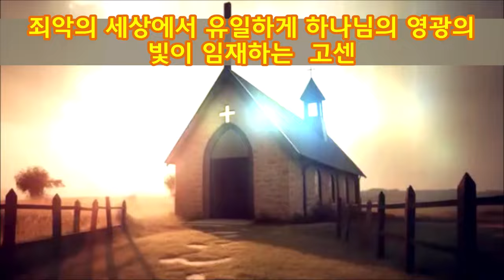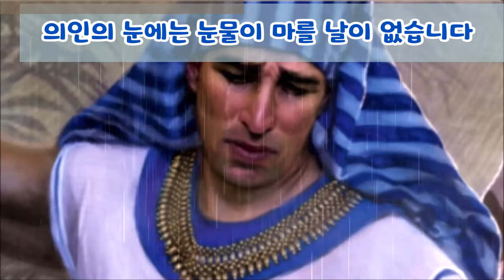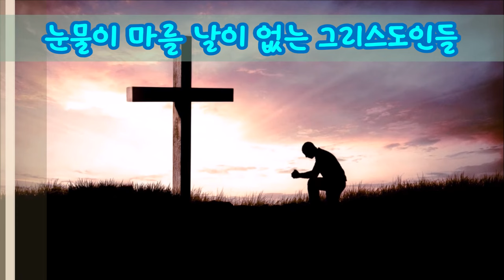(한글자막)애굽의 가나안 고센땅(창46:28-34)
야곱은 하나님이 예비하신 고센으로 온 가족들을 이끌고 올라갔습니다.
고센은 이미 요셉이 아버지와 형제들을 위해 준비한 곳이었다.
고센은 야곱의 가족들에게 젖과 꿀이 흐르는 가나안과 같은 곳이었습니다.
야곱은 고센에서  이스라엘의 믿음의 족장이 되었습니다.
그 기초는 바로 요셉이었고 요셉은 그리스도의 모형입니다.